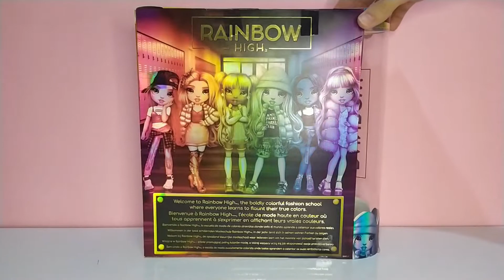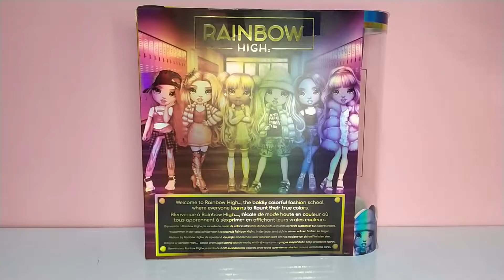REVIEW RAINBOW HIGH RUBY ANDERSON EM PORTUGUÊS BR !!!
Vídeo review da boneca Ruby Anderson da série animada Rainbow High da MGA!

Série disponível aqui no Youtube e na plataforma de streaming paga Netflix!